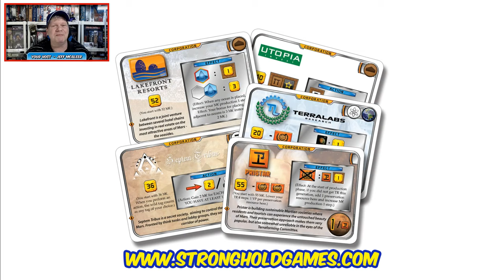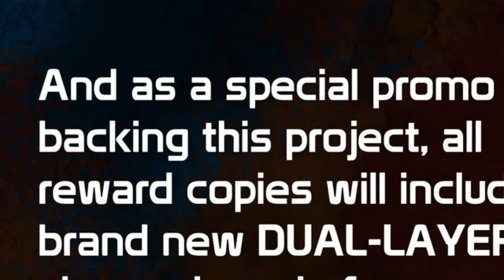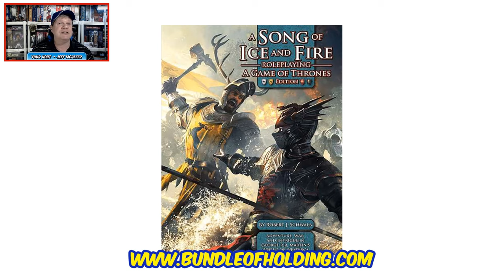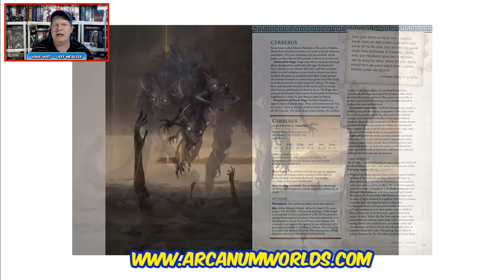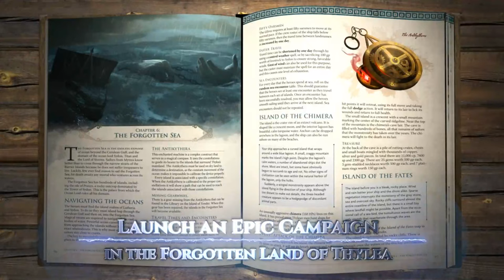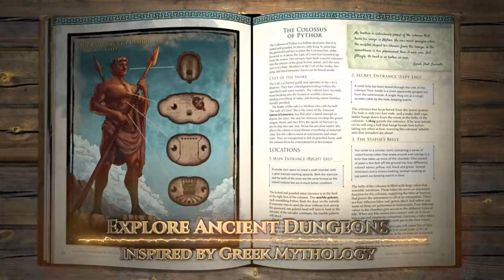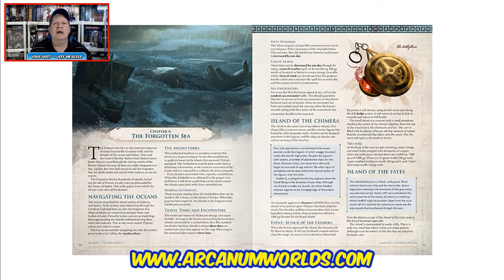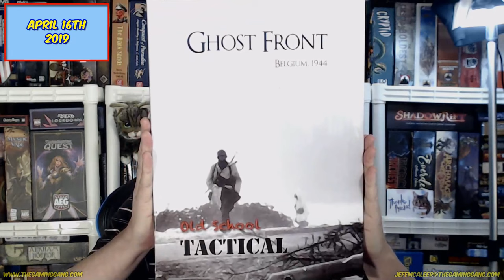Kanban: Driver's Edition - How to Play and Review on The Daily Dope #284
Tonight Jeff shares a bit of a how to play and reviews the worker placement Eurogame Kanban: Driver's Edition from Stronghold Games. Plus news from Modiphius Entertainment, Arcanum Worlds, Bundle of Holding, Paizo Inc, Green Ronin Publishing, Arcane Wonders, and more.

04:24 Tabletop gaming news of the day
31:38 A bit of a how to play and review of Kanban: Driver's Edition
1:040:47 Final thoughts and the review score